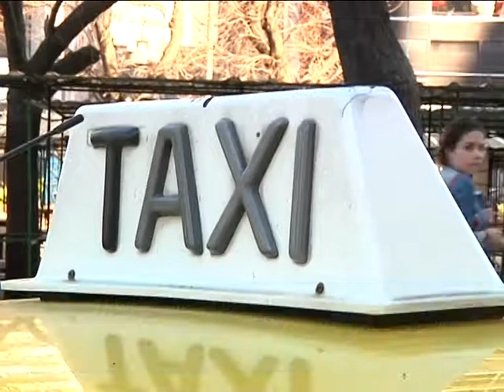OPOSICION DE TAXISTAS A LA LLEGADA DE UBER 18 07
Representantes de los taxistas y remiseros se reunieron con el Intendente para expresarle su preocupación ante la llegada de UBER a la ciudad, Arroyo aseguró que no sera así - Raul Vicente